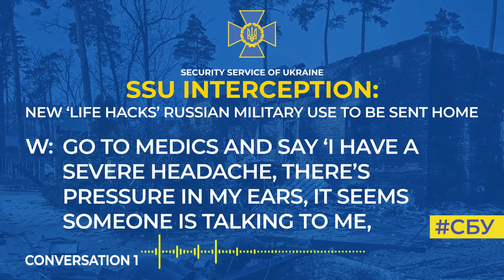SSU offers to your attention selection of new ‘life hacks’ russian military use to be sent back home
The ‘life hacks’ include:

• feigning illness;
• breaking an arm by jumping off a tank while drunk;
• self-inflicting a wound during march.

The recent SSU interceptions indicate that the occupiers are demoralized and consider the war in Ukraine a real hell. Some of them are thinking only of ways how to get back home, and they openly discuss this with their relatives.

For example, this mother shares with her son their grandfather’s Afghan recipe for simulating a mental disorder: ‘Go to medics and say ‘I have a severe headache, there’s pressure in my ears, it seems someone is talking to me, I wake up at night’ and ...pull the helmet over your eyes, understand?... ‘Give me some pill, I’m sick, I have a bad headache.’ In short, pretend you’re crazy.’

A friend of another ‘hero’ offers the soldier to break his arm painlessly: ‘Get drunk and f**king ‘fall’ off the tank. The main thing – don’t break your neck. Hands straight forward... Jump like a pike into the water. But don’t f**king break both...’

However, the most ‘inventive’ turned out to be the contractors of the elite red banner 39th separate motorized rifle brigade. They simply shot each other’s buttocks during march so that there would be no severe health implications.

By the way, that did not help them to return home. They received treatment and were sent back to the unit. While their commander had to explain such ‘valiant’ and high-precision injuries of his subordinates to his superiors.

We support any reduction of the numbers of the occupying army. And yet, the SSU reminds of a non-traumatic way to flee from the war: call the hotline 2402 to surrender, save your life and, ultimately, come back home.